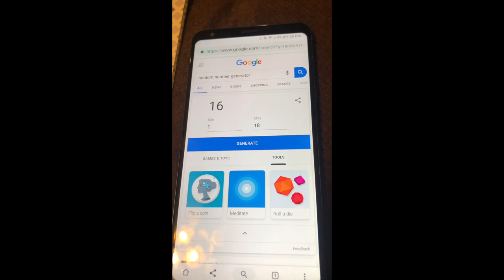Next 3 giveaway winners!! 😊❤️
Hi beauty’s!! So today I have generated the winners for the next 3 giveaways, the 2 IPhone 6Plus cases giveaways & the Thirty one GIVEAWAY!! This is so exciting and I love sharing and giving back to you guys!! I appreciate all of you so much and thank you for the continuous support 💕

GO FOLLOW!! 😊💕💕
Personal Instagram (_short_stuffs_)
Makeup account (makeup_love_by_kiah)

Facebook (Kiah Collins)